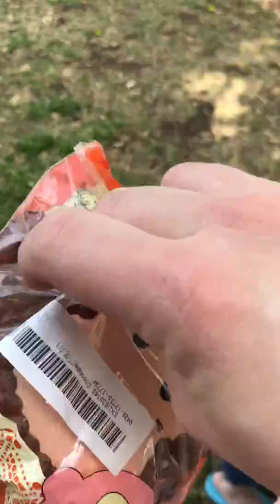Prize we won from lil monkey media my kids loved there things!